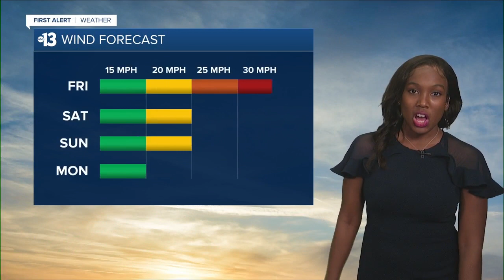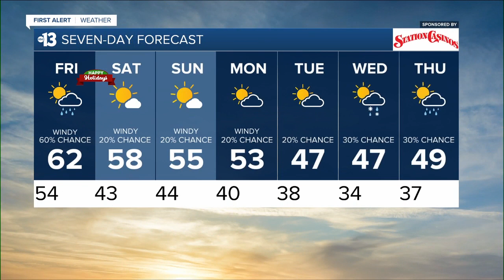13 First Alert Las Vegas evening forecast | December 23, 2021